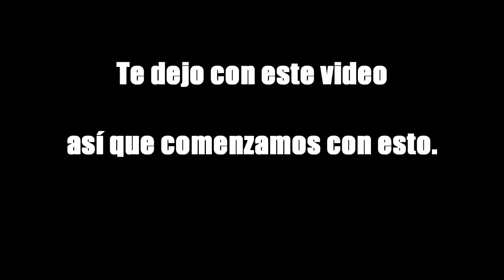GRAN FINAL SE LLEVARA LOS 200 MIL… LA CASA DE LOS FAMOSOS 2